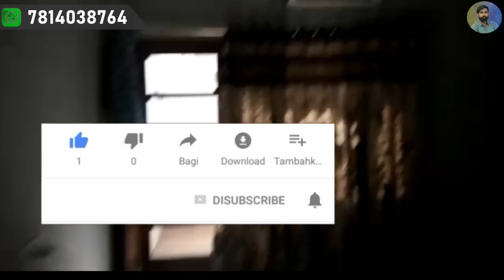Urgent Sale for kothi || Rate..?? - Doual Story, 4 BHK, 1 Car parking || ਕਿਸਮਤ ਨਾਲ ਮਿਲਦੀ ਆ ਇਹੋ ਜਿਹੀ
ਤੇ ਆਪਣੇ ਚੈਨਲ ਦੀਆ ਕੁਝ ਪੋਲਸੀਆ ਹਨ ਕਿ ਜੇਕਰ ਇਕ ਵਾਰ ਐਡ ਕਰਤੀ
ਤਾ ਉਹ ਡਲੀਟ ਨਹੀ ਕੀਤੀ ਜਾਉਗੀ
ਜੇਕਰ ਕੋਈ ਵੀ ਐਡ ਮਜਾਕ ਕਰਦਾ ਪੂਆ ਦਿਦਾ ਹੈ ਤਾ ਉਸ ਵਿਚ ਸਾਡੀ ਕੋਈ
ਜੁਮੇਵਾਰੀ ਨਹੀ ਹੈ
ਜਾ ਕੋਈ ਕੋਠੀ ਵੇਚਣ ਟਾਈਮ ਕੋਈ ਵੀ ਫਰੋਡ ਕਰ ਦਿੰਦਾ ਹੈ ਤਾ ਉਸ ਵਿਚ ਸਾਡੀ ਕੋਈ ਜੁਮੇਵਾਰੀ ਨਹੀ
ਧੰਨਵਾਦ ਜੀ,,,,,